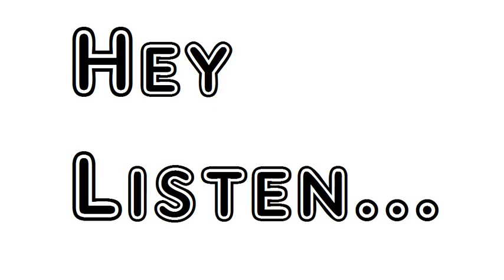Poem Writing William Allingham